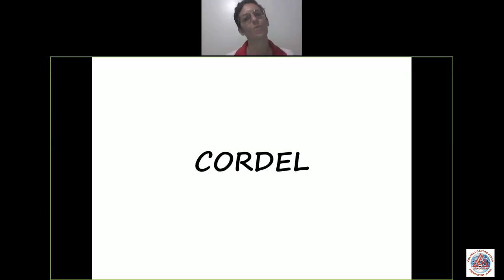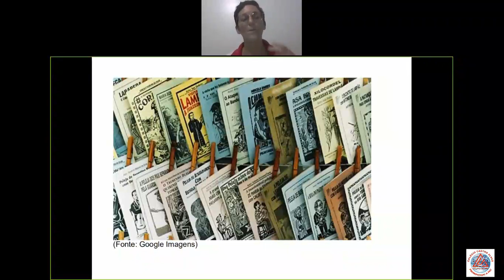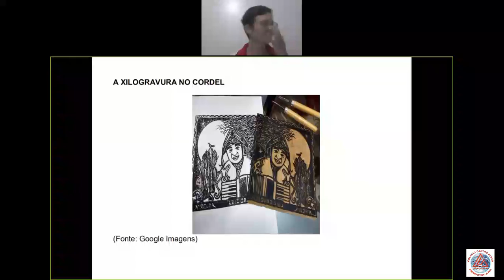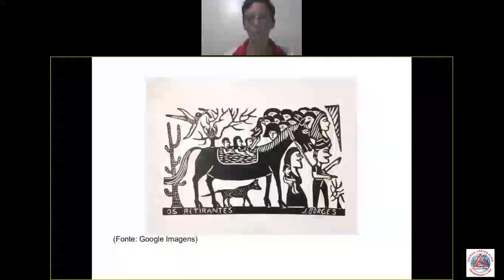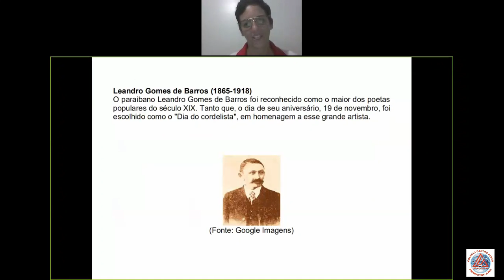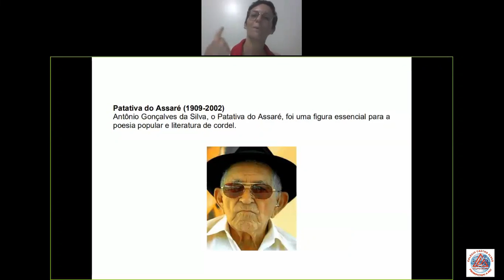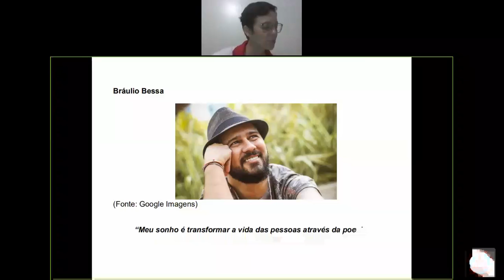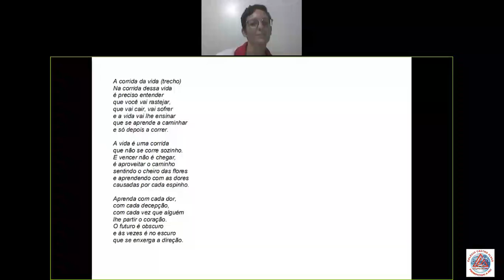Videoaula de Redação - Professora Fabrisa - 7º Ano - Cordel